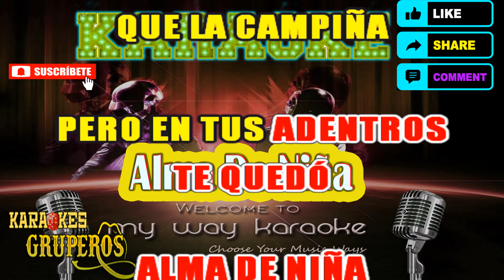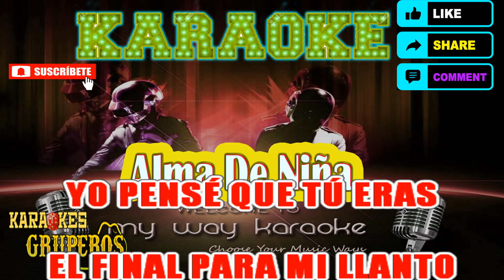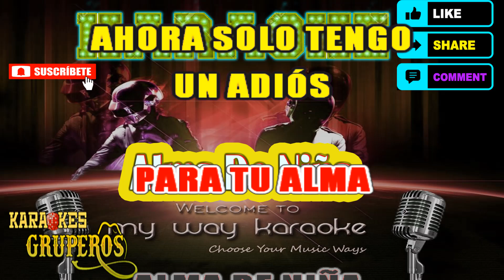Alma De Niña - Karaokes Gruperos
Alma De Niña  en Karaoke

Karaokes gruperos

Si este vídeo infringe sus derechos, favor De contactarme envie un mensaje al correo
antes de hacer cualquier cosa
Y Nosotros Eliminaremos  El Vídeo Inmediatamente

🙏 SI GUSTAS APOYAR AL  CANAL LO PUEDES HACER AQUÍ ABAJO CON UNA DONACIÓN💰

NO OLVIDEN DE SUSCRIBIRSE AL CANAL ACTIVEN LA CAMPANITA 🔔🔔🎵😎PARA QUE CUANDO SE SUBA UN NUEVO VIDEO LES LLEGUE LA NOTIFICACIÓN COMPARTEN CON LOS AMIGOS Y TAMBIEN LES INVITO A QUE SE SUSCRIBAN A ESTE CANAL PARA SEGUIR TRAYENDO MAS KARAOKES